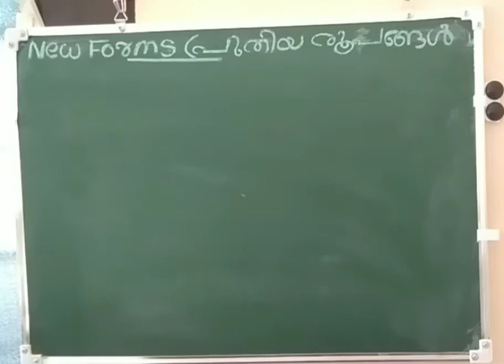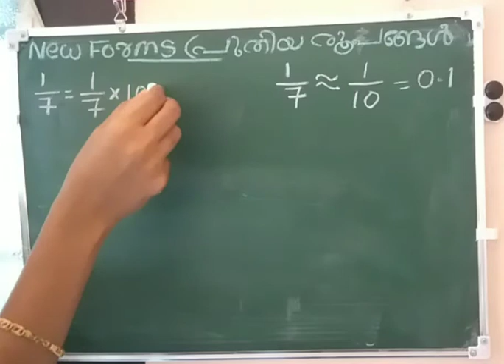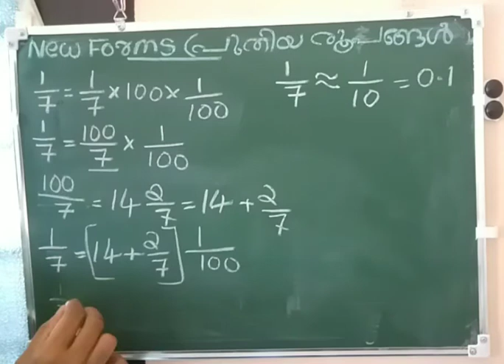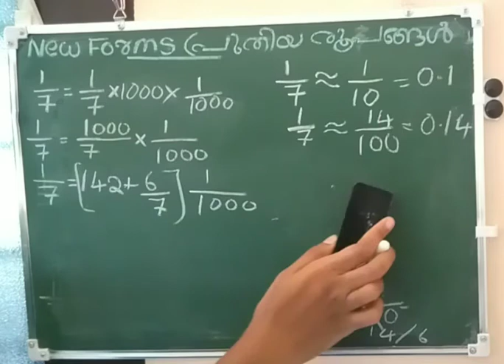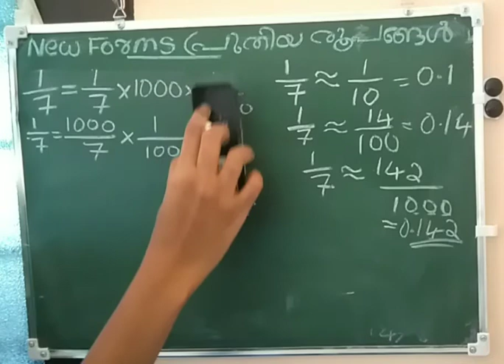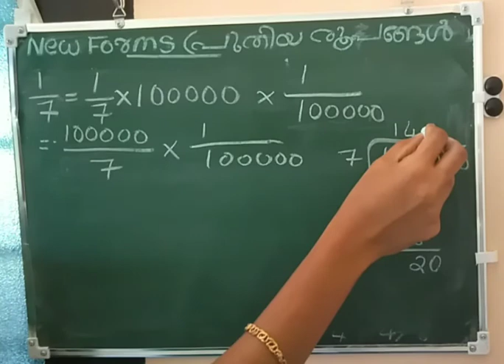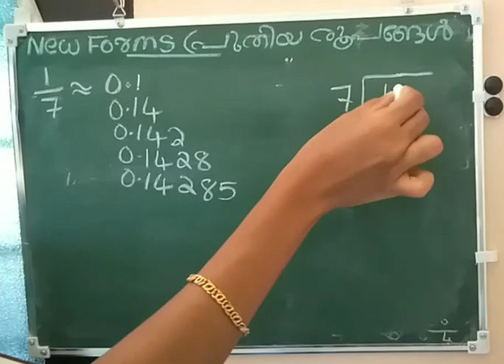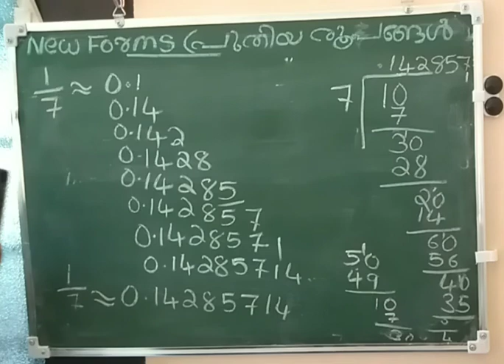SCERT # 9 MATHEMATICS # Chapter 2 # ദശാംശ രൂപങ്ങൾ # Decimal Forms # പുതിയ രൂപങ്ങൾ # Part 6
Hi
Make Maths easy with Eduroad
          DECIMAL FORMS
          ദശാംശ രൂപങ്ങൾ
     Part 6   New Forms
                  പുതിയ രൂപങ്ങൾ